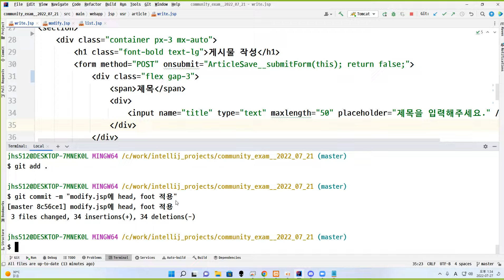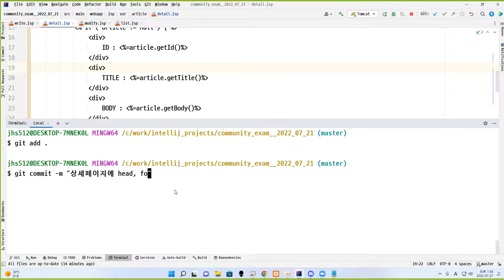22 07 27, ken 8717, 38강, 공통상단/하단을 detail.jsp에 적용